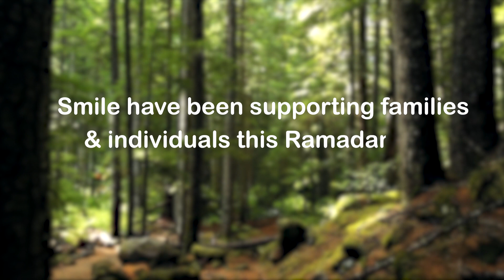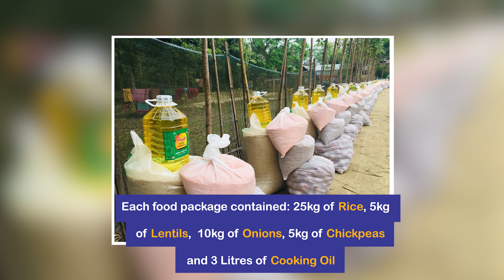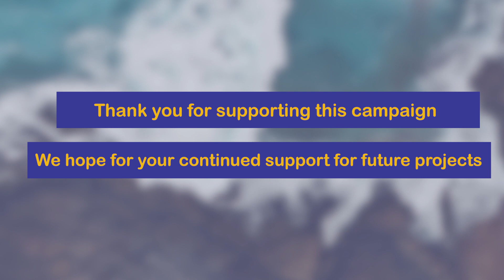Ramadan Relief 2023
Smilez is a charity run by volunteers with one simple objective - to bring a smile to people's lives. The charity provides food, clothes, medical aid, education, and financial assistance to people who are living in poverty and facing hardship and distress around the world.

Smilez has run a Ramadan campaign in 2023 to provide food packages across 4 different villages in North-East Bangladesh, Sylhet.